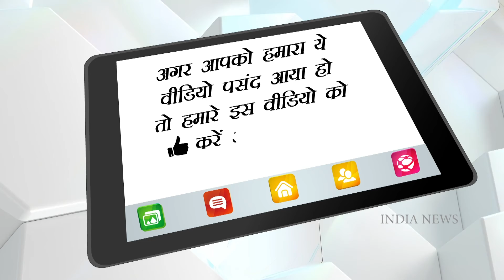Karnataka high court on Hijab case: 'हिजाब इस्लाम का हिस्सा नहीं', Karnataka HC का फैसला ! | INN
Karnataka High Court on Hijab case: 'Hijab not part of Islam', Karnataka High Court verdict! | India News National

Taking a big decision in the case of Hijab row in Karnataka, High Court on Tuesday dismissed all the petitions filed against the ban on Hijab. Along with this, the Karnataka High Court has also said that wearing hijab is not mandatory in Islam religion. Recently, there was a lot of controversy in the schools and colleges of Karnataka regarding the hijab.

कर्नाटक में जारी हिजाब विवाद के मामले में हाईकोई ने मंगलवार को बड़ा फैसला लेते हुए हिजाब पर बैन के खिलाफ दायर की गईं सभी याचिकाएं खारिज कर दी हैं. इसके साथ ही कर्नाटक हाईकोर्ट ने यह भी कहा है कि इस्‍लाम धर्म में हिजाब पहनना अनिवार्य नहीं है. पिछले दिनों कर्नाटक के स्‍कूल-कॉलेजों में हिजाब को लेकर काफी विवाद देखने को मिला था.